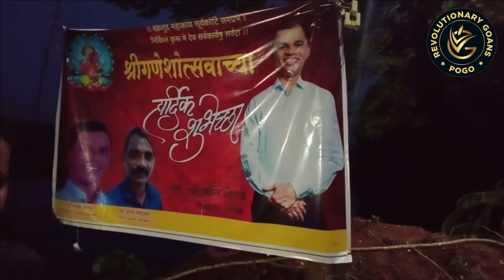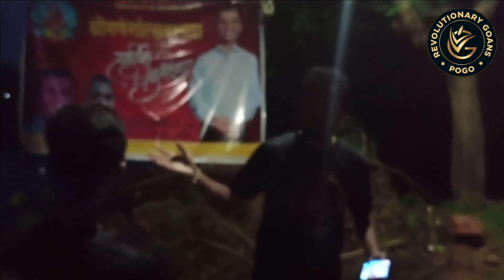RG Banner Removed in Mulgao, Bicholim. Replaced by some other Banner